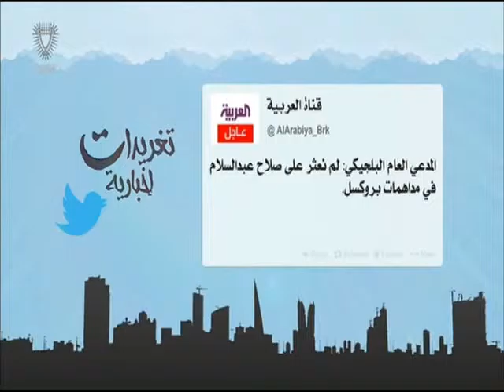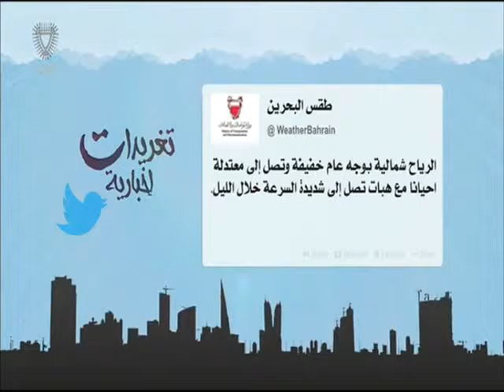البحرين: تغريدات أخبارية 23-11-2015